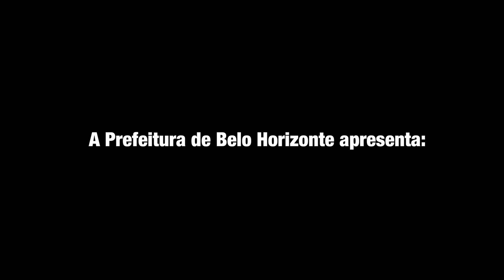Websérie Cabine de Memórias | Ep. 4 | Semana da Memória e do Patrimônio Cultural Lugares da Memória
Websérie Cabine de Memórias, atividade da Semana Especial da Memória e do Patrimônio Cultural - Lugares da Memória dos Centros Culturais Públicos Municipais de Belo Horizonte.

Cada episódio mostra um pouco das histórias dos entrevistados, bem como comentários dos técnicos envolvidos no trabalho dos espaços culturais. A websérie é composta por quatro episódios de cerca de dez minutos cada e será veiculada aqui no nosso canal.

Acompanhe a programação no Portal Belo Horizonte: portalbelohorizonte.com.br